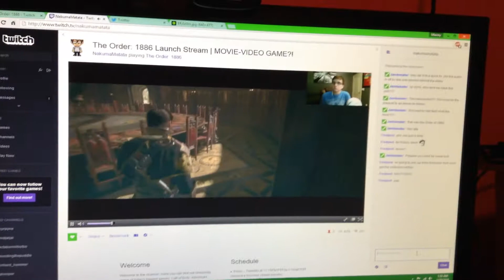The Order 1886 HYPE!!!! NAKUMAMATATA LIVE RIGHT MEOW!!!